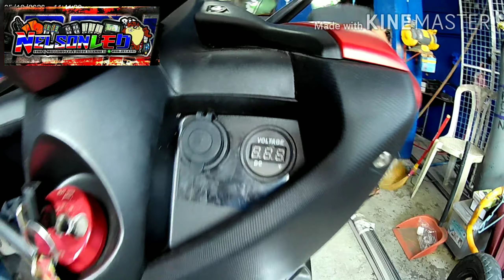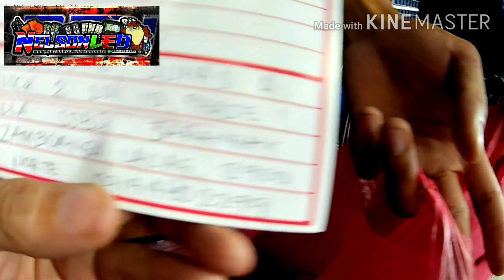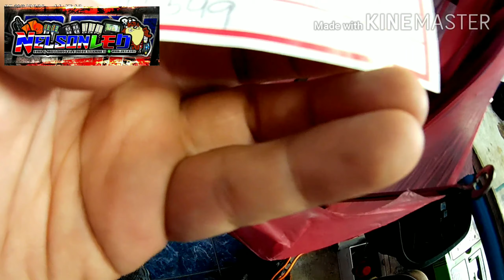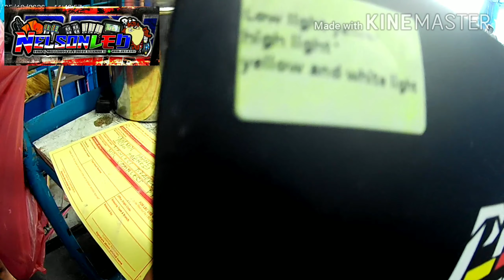NMAX ni sir Tony